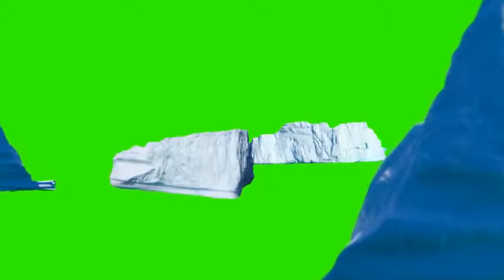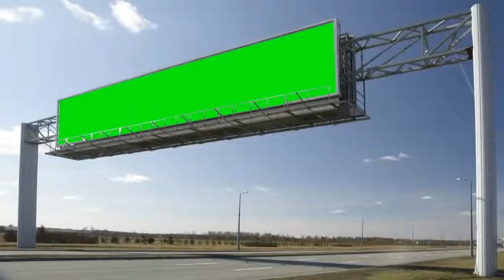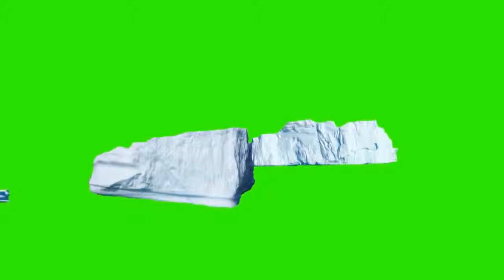Chroma Effect 2018 , all most popular green screen,memes,green screen background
Chroma Effect 2018 , all most popular green screen , efect chroma kay Chroma Effect 2018,all most popular green screen,efect chroma kay,2018,green screen,chroma key,star wars,but can you do this,pewdiepie,dolan darker,green screen effects,greenscreen,dolan dark,meme,memes,green screen background